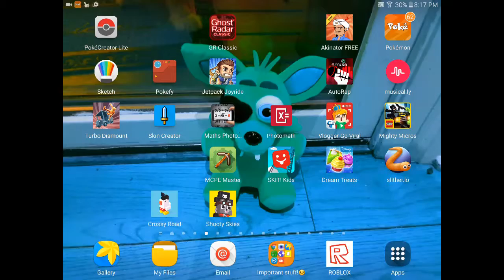Let's play prophunt!read description!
If your reading this kids don't read the chat...